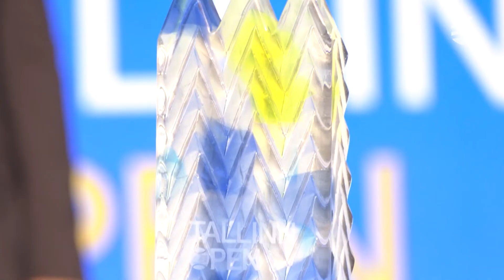В Таллинне завершился теннисный турнир Tallinn Open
В столице завершился международный теннисный турнир Tallinn Open, в котором приняли участие ведущие теннисистки мира, а наши спортсменки выступили достойно. Подробности — в видеосюжете «Новостей Таллинна».